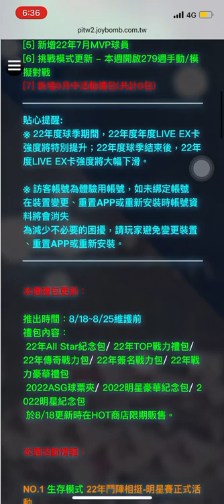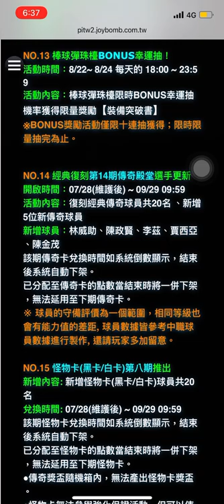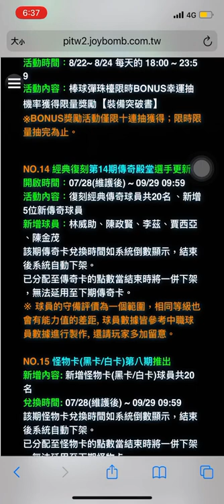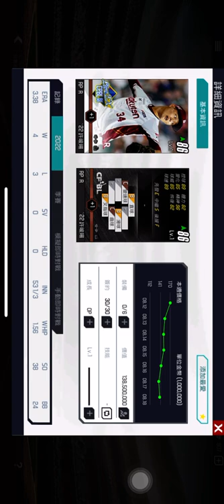［棒球殿堂］棒殿更新新活動！？讓滄海來告訴你